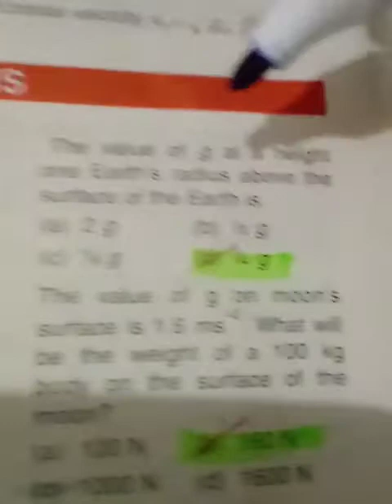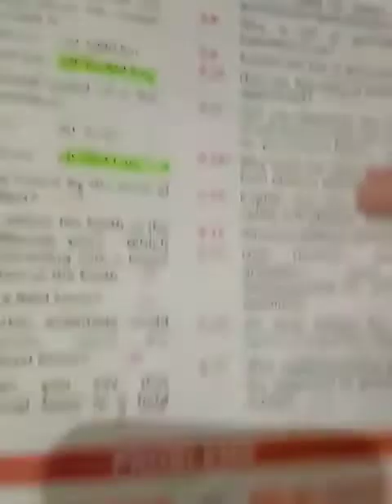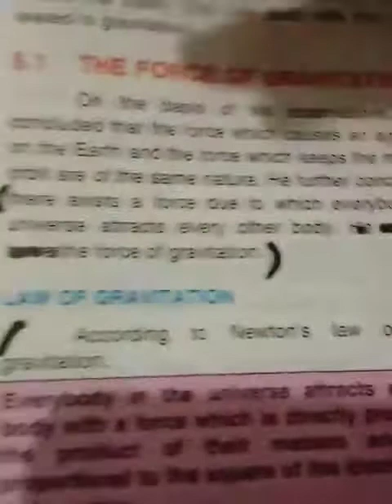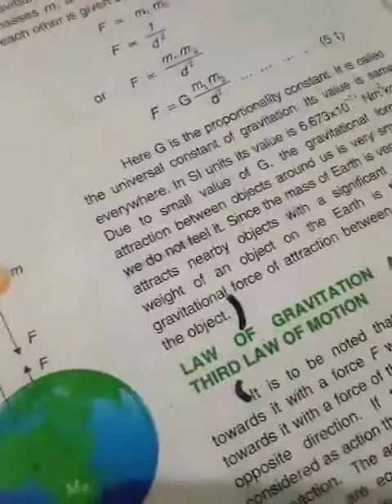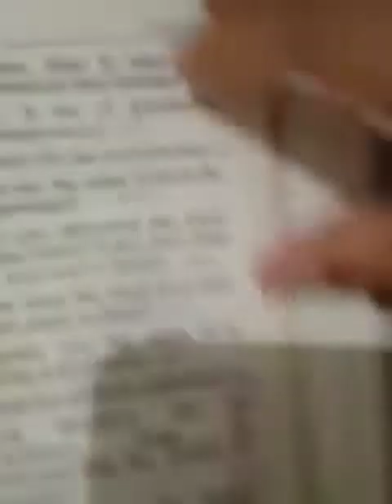Class 9th phy ex q#5 1 5 8